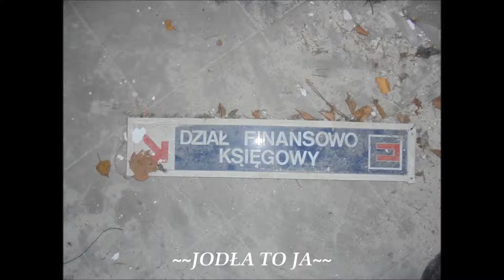NOWI EKSPLORATORZY - 42. Opuszczona fabryka okien OKFENS w Czeladzi. 04.11.2016